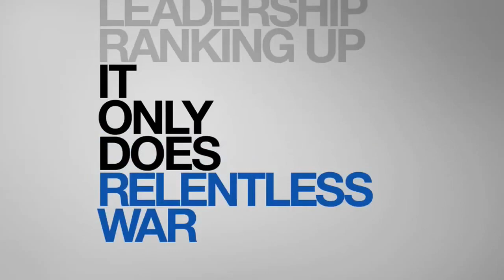Playstation "MAG" Commercial